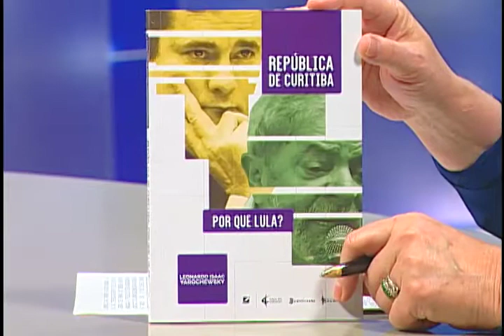Leonardo Yarochewsky: processo contra Lula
O advogado criminalista Leonardo Yarochewsky fala sobre a condenação do ex-presidente Lula pelo juiz Sérgio Moro. Yarochewsky questiona a legalidade do processo contra o petista e argumenta que as provas apresentadas nos autos serviram para inocentar o ex-presidente. O advogado analisa os impactos para o processo legal brasileiro das medidas adotadas pelo juiz Moro e vê perseguição política contra Lula. O advogado afirma que outros processos foram mal conduzidos, como o que levou à condenação do ex-governador Eduardo Azeredo.